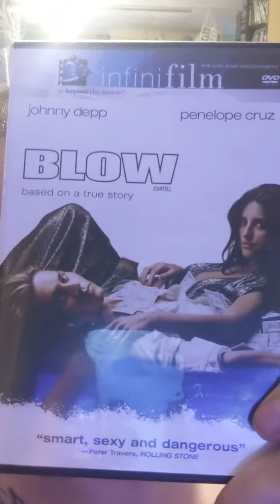Johnny deep question ?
blow